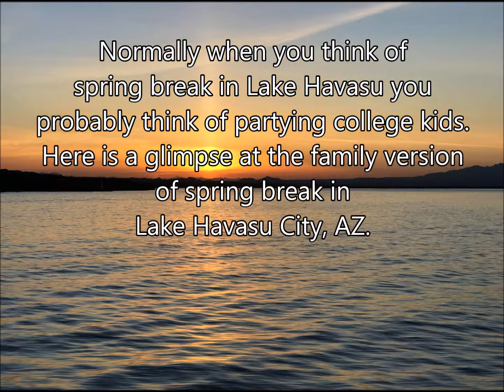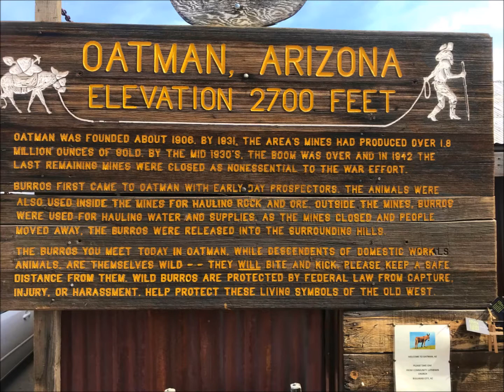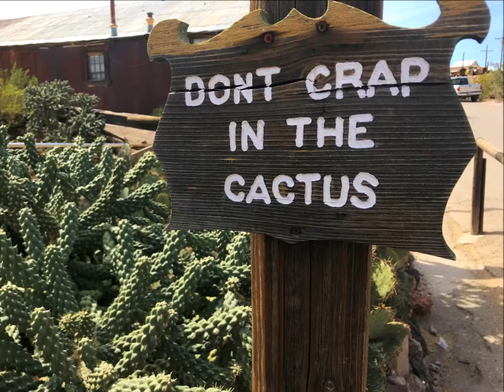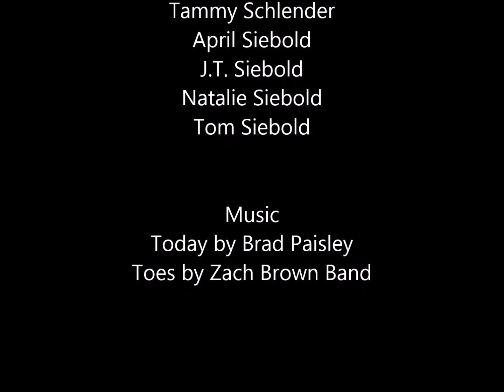Spring Break 2018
Family spring break at Lake Havasu City, AZ.  Breweries, kayaking, boat tour, and visit to Oatman, AZ.